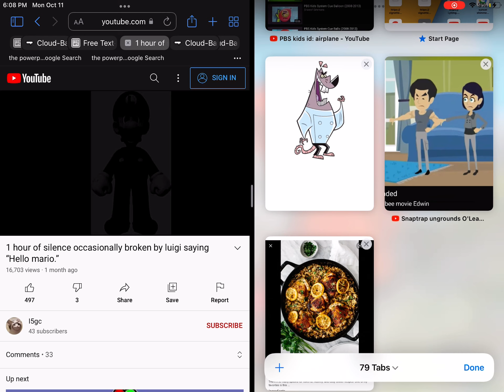Snaptrap gets sent to bed early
Fawfulfan 100 Caroline0204 Tracey De Santa misbehaves at McDonald’s Gets Grounded